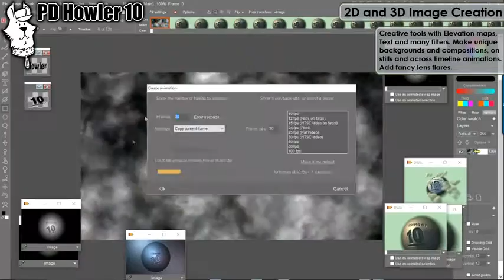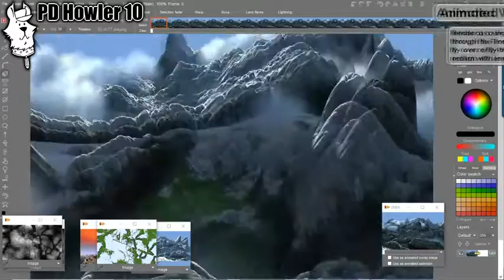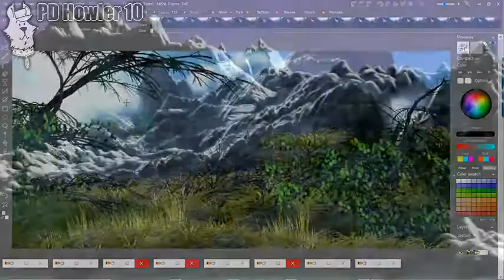movie480 - Introducing PD Howler 10 on Steam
This is one of the 3 videos showing in the product page for PD Howler 10 on Steam.